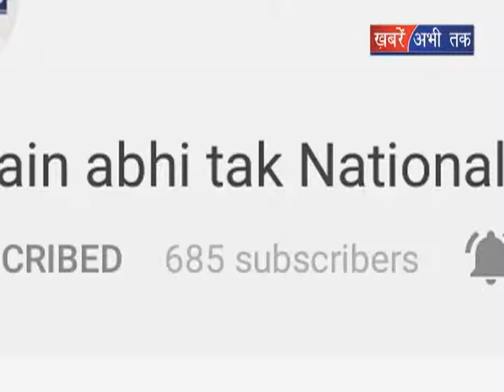किसान तोड़ रहे व्यवस्था की कमर || Khabrain Abhi Tak Live